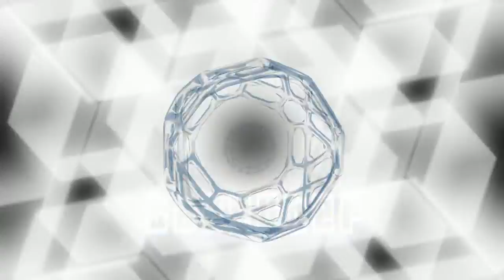dun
dun dun dun dun dun